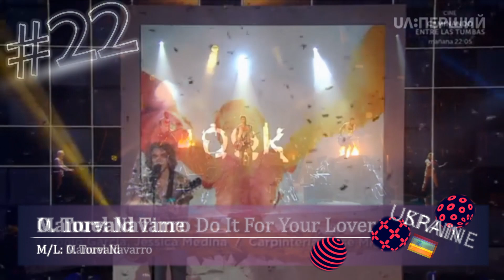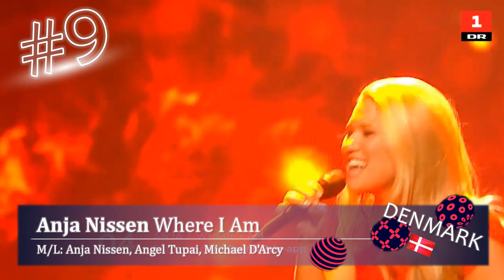Eurovision 2017 | My Top 29 So Far!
Czech Republic & Belgium, welcome!
This is my ranking of the Top 29 songs (yet).

Feel free to tell me your own top in the comments!

All Songs:
Albania: Lindita Halimi - Botë
Australia: Isaiah - Don't Come Easy
Austria: Nathan Trent - Running On Air
Belarus: NaviBand - Historija Majho Zyccia
Belgium: Blanche - City Lights
Croatia: Jacques Houdek - My Friend
Cyprus: Hovig - Gravity
Czech Republic: Martina Bárta - My Turn
Denmark: Anja Nissen - Where I Am
Estonia: Koit Toome & Laura - Verona
Finland: Norma John - Blackbird
France: Alma - Requiem
Georgia: Tako Gachechiladze - Keep The Faith
Germany: Levina - Perfect Life
Greece: Demy - This Is Love
Hungary: Joci Pápai - Origo
Italy: Francesco Gabbani - Occidentali's Karma
Latvia: Triana Park - Line
Malta: Claudia Faniello - Breathlessly
Moldova: SunStroke Project - Hey Mamma!
The Netherlands: OG3NE - Lights And Shadows
Poland: Kasia Mos - Flashlight
Portugal: Salvador Sobral - Amar Pelos Dois
Romania: Ilinca - Yodel It! (ft. Alex Florea)
Slovenia: Omar Naber - On My Way
Spain: Manuel Navarro - Do It For Your Lover
Switzerland: Timebelle - Apollo
UK: Lucie Jones - Never Give Up On You
Ukraine: O. Torvald - Time